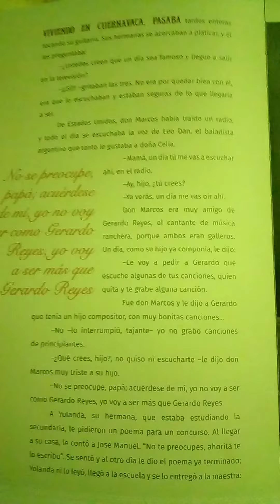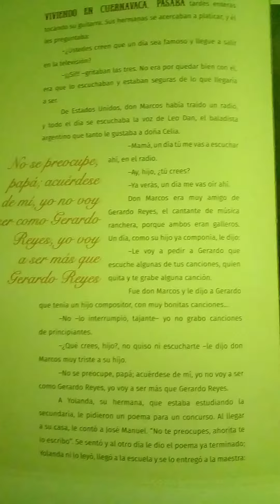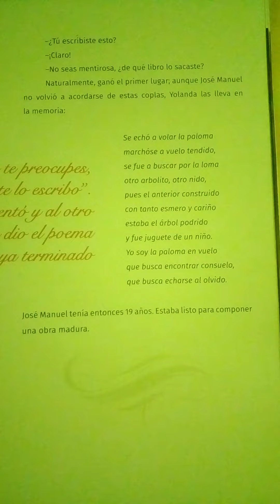Viviendo en Cuernavaca anécdota de Joan Sebastian parte 4 voz de Ciju libro Lazando un sueño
muy bonita historia.  Gracias por escuchar del libro lazando un sueño: autor "Pavel Granados